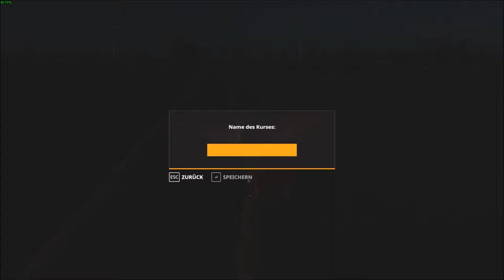Landwirtschaftssimulator 19 Nordfriesische Marsch 1 2 Folge 125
ernte auf Feld 1 Weizen weiter rund ballen auf Feld 15 pressen